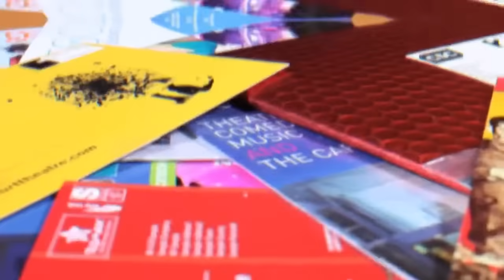Personalised Direct Response Marketing | Romax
Romax offer bespoke direct marketing campaigns. We use on and offline personalised direct response marketing, as well as integrated marketing campaigns across mobile, web and print from a single source.